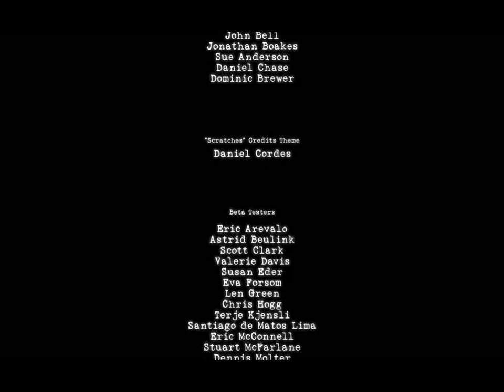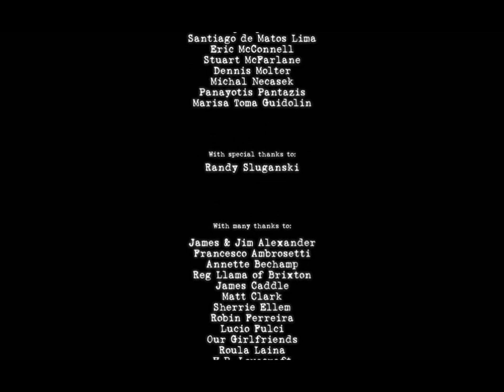Let's Play! Scratches [blind] - S5 P2 - "The Last Visit" Bonus Content!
The end! Some questions are answered, some are not. But the mask... you can never be rid of the mask! I hope you enjoyed watching this LP as much as I enjoyed recording it! :D